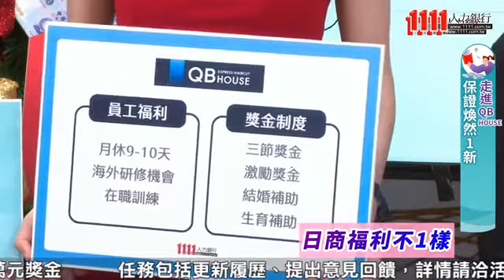日商QBHOUSE_台和捷麗有限公司企業介紹影片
日商QB